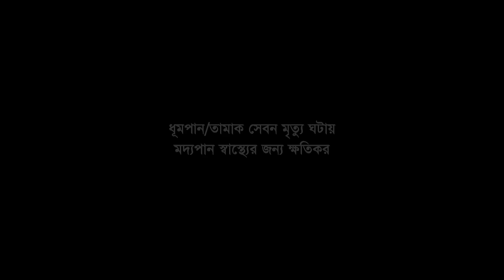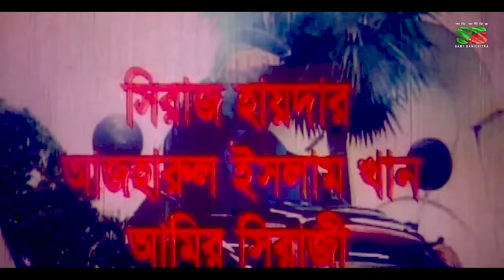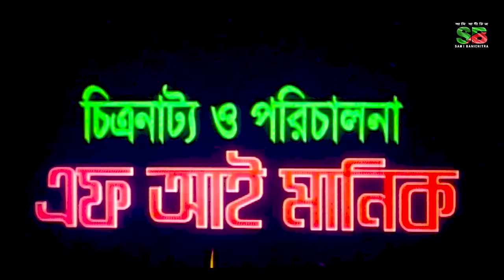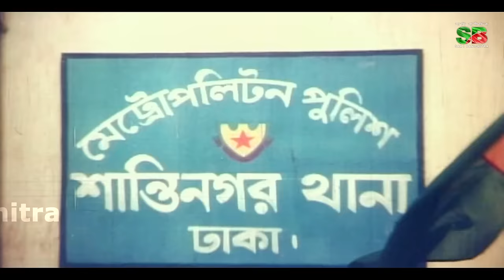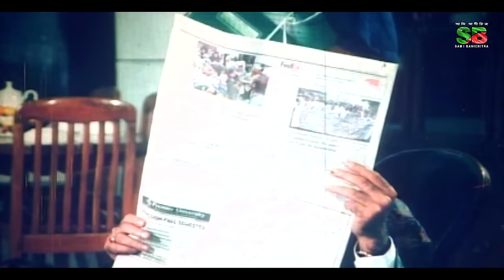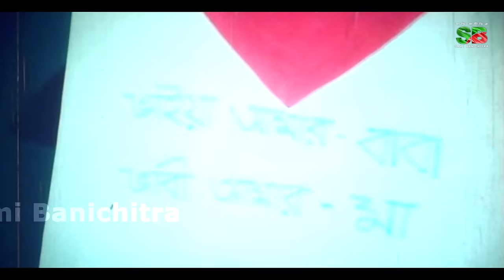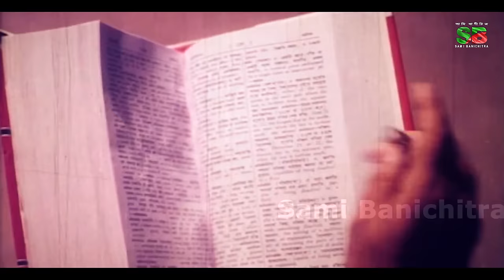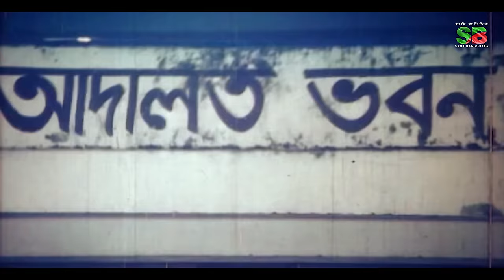Bhaiya (ভাইয়া) Bangla Full Movie | Manna | Shabnur | Rachana Banerjee | Nasir Khan | Mizu | Rajib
Bengali Movie : Bhaiya
Director: F I Manik
Cast: Manna, Shabnur, Rajib, Afzal Sharif, Nasir Khan, Mizu Ahmed, Prabir Mitra, Rachana Banerjee, Rasheda Chowdhury, Siraj Haydar, Amir Siraji.
Language: Bengali
Label: @SamiBanichitra

                                                                  *** ANTI-PIRACY WARNING ***

Sami Banichitra. Legal will be taken against those who violate the copyright of the following material presented!

Please avoid other methods of copying or duplicating the video, and help us support anti-piracy measures in any way you can. Thank you - Sami Banichitra Team